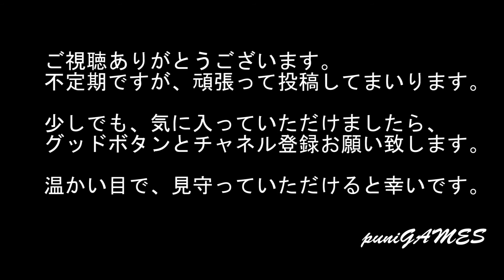【レトロゲーム】『バトルドッジボール 闘球大激突!』裏技最強パスワード！ スーパーファミコン（SFC）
最強パスワード：「いやいや　めずらしいものをみせていただいて」